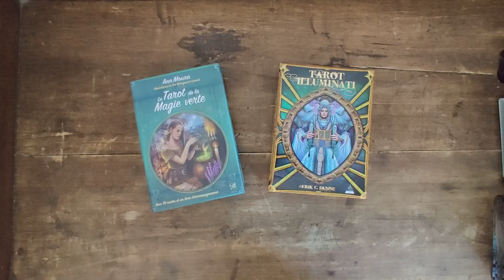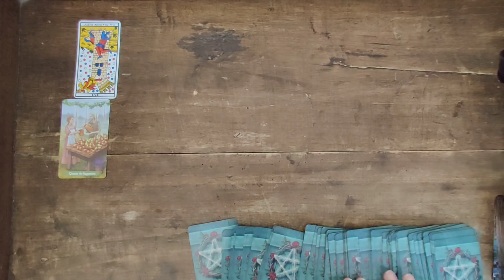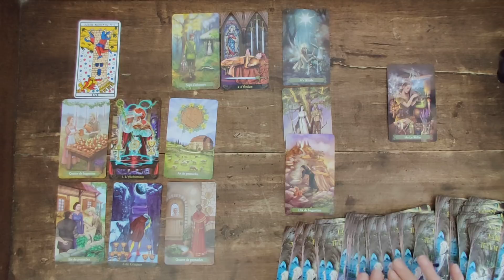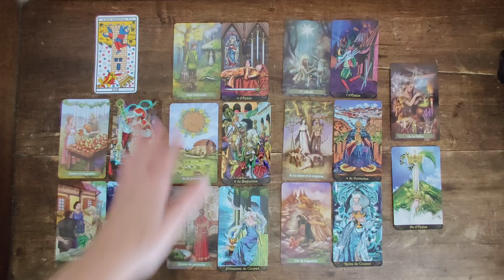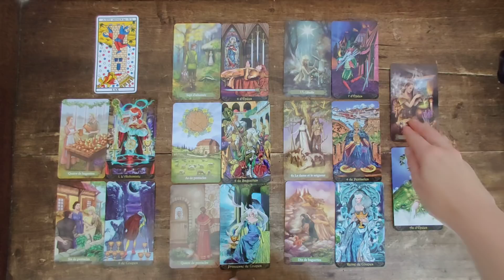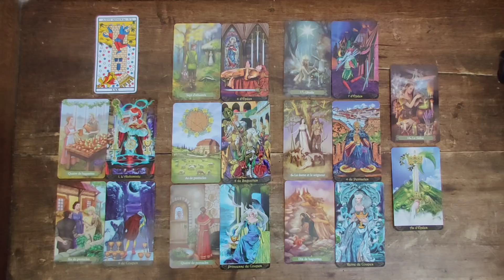♈ Bélier ♈ Août 2020 Blessure de trahison. Nouveau départ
Merci à tous pour le soutien que vous apportez à la chaîne et à mon travail, quelle que soit la forme